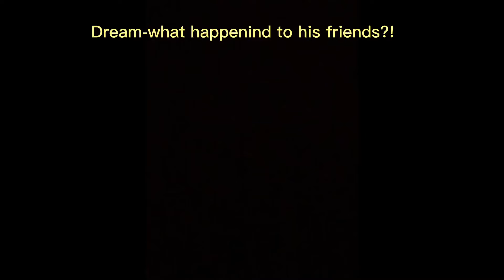Sans au's reacts to txt